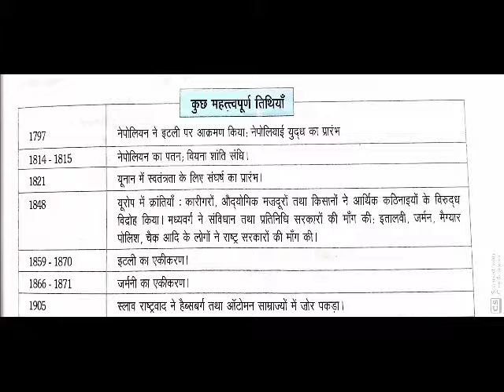CLASS 10 HISTORY CHAPTER 1 :RISE OF NATIONAKISM IN EUROPE /history class 10 chapter 1cbse rbse hbse